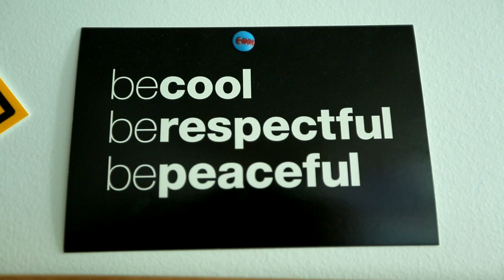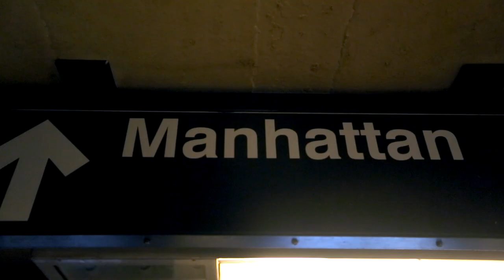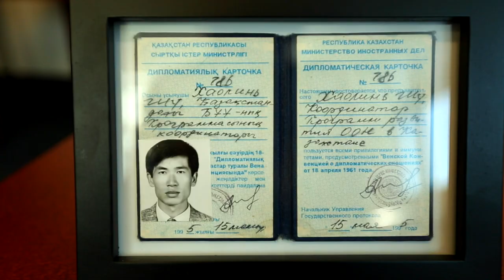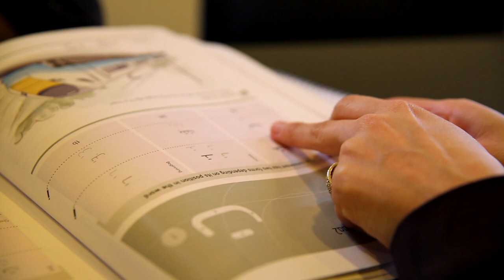A JPO Journey Around the World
The JPO Programme provides young professionals pursuing a career in development with the opportunity to gain hands-on experience in multilateral cooperation and international development within UNDP and other UN Agencies, either in the field or in Headquarters locations usually for two to three years. JPOs are motivated young people with a strong commitment to development, who “want to be part of the transformational change” and “to be in the front line”, as Peter says in the video.